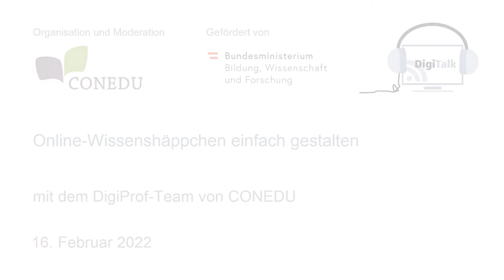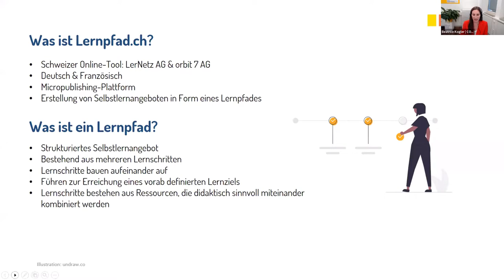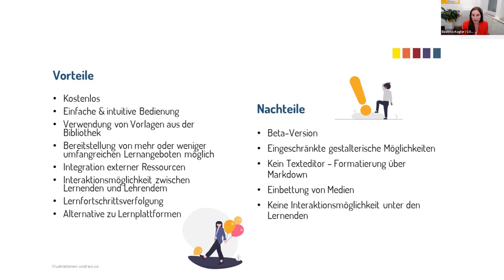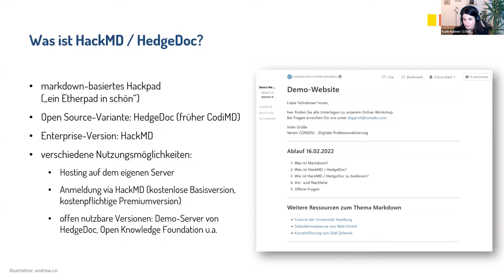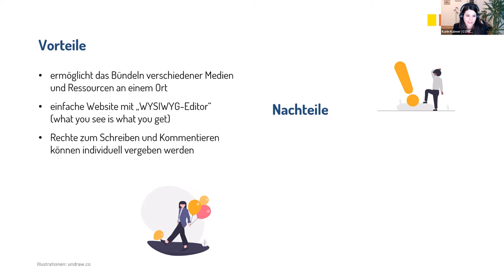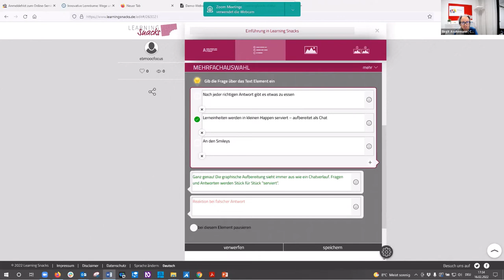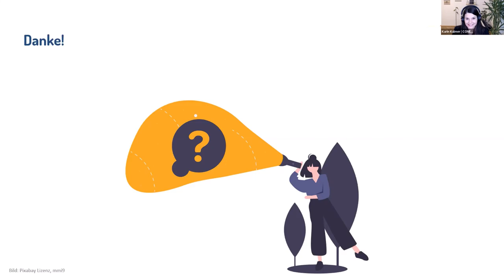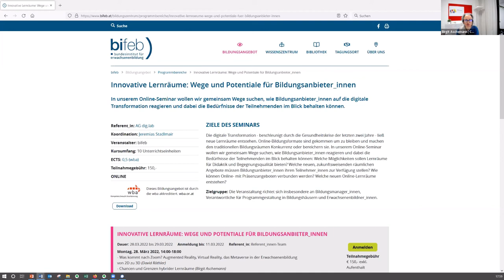DigiTalk: Online-Wissenshäppchen einfach gestalten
Durchführung und Organisation: CONEDU DigiProf